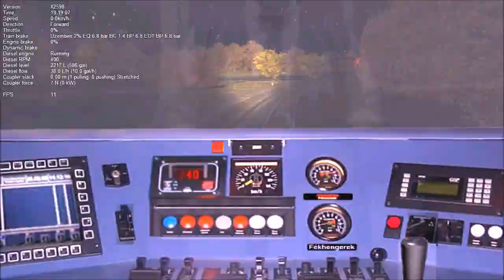[HD] OpenRails: MÁV 2-es vasútvonal (Esztergom-Budapest) 2014.10.20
A 2011-es számú személyvonat H-Start 6342-es sorozatú Siemens Desiro típusú elővárosi dízel motorvonattal a pilisi nagyvasúton. A pálya itt még felújítatlan, egyedül a Duna-híd már a jelenlegi rajta, viszont cserébe ez még a teljes vonalon járható, lényegében már múltidéző, hiszen a felvétel feltöltésekor Esztergom-Pilisvörösvár között már kész az új vasúti pálya, Piliscsaba-Budapest között pedig vonatpótló autóbuszok közlekednek. A szimuláció az OpenRails X.2598 verziós vasúti szimulátor programban készült a Rőfi Ákos által készített Alföld 6.5.1 pályán.